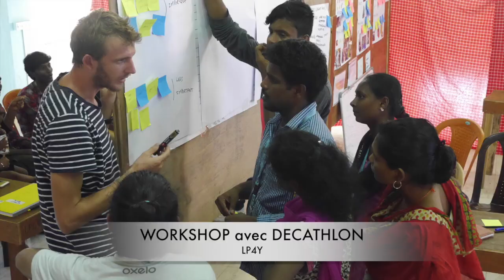LP4Y Elsa & Sam